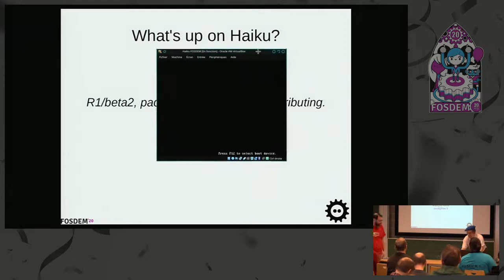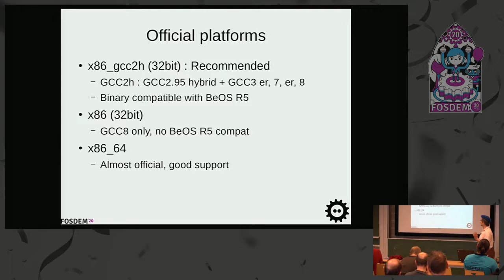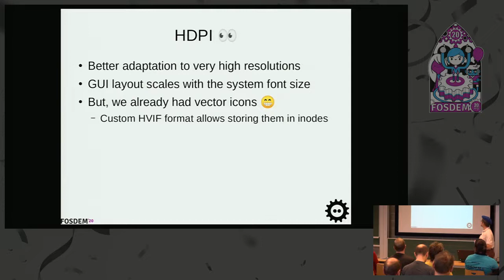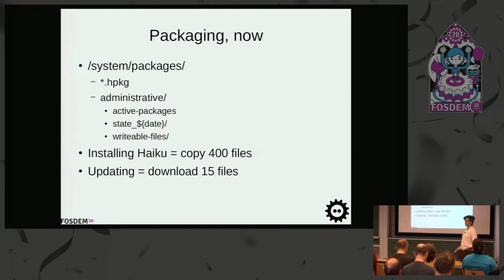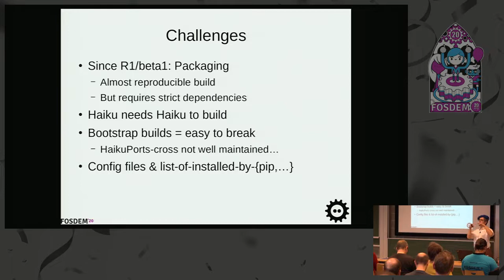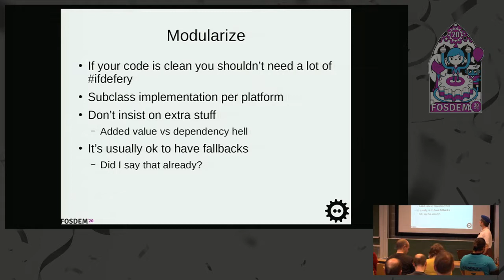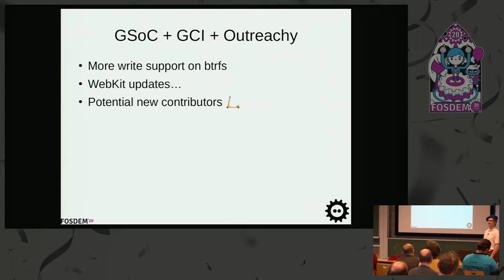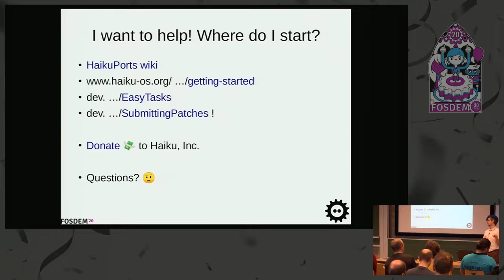What's up on Haiku? R1/beta2, packaging, porting and contributing.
by François Revol (mmu_man)

What are the new features in the upcoming R1/beta2? How did the packaging system work out? How to make your software easier to port to it, and how to contribute?
Haiku is a Free Software Operating System, inspired by the BeOS, which focuses on personal computing.

It's been in the making for more than 18 years now. We'll see what's coming up for the R1/beta2 release.

The packaging system has been integrated for some years now, as a different approach to software distribution. Did it live up to its promise? How well does it scale with the growing number of available packages?

What are the specifics of Haiku that you should care about when writing portable software?

How to contribute to various parts of the system?

Room: K.3.201
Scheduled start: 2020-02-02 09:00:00